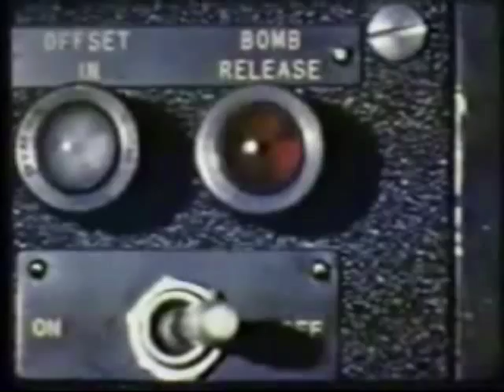Dimmu Borgir - Puritania (Sync'd With Badass Nuclear Footage)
Nuclear explosion footage that I synced up with Dimmu Borgir - Puritania. I got the footage from all around youtube from several diffrent videos, and selected the best of the best to appear in this video. Synced up to have the most impact at the best parts of the song. Enjoy.

Editors Used:
Pinnacle Studio 12 Ultimate (For Editing)
Pazera FLV to AVI  (For Converting)
Cool Edit Pro 2 (To Equalize Music)